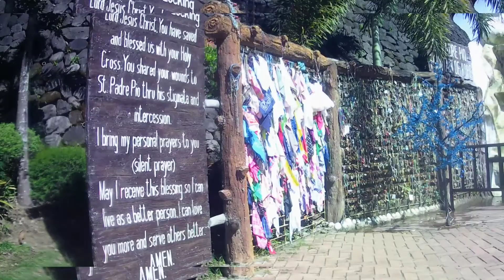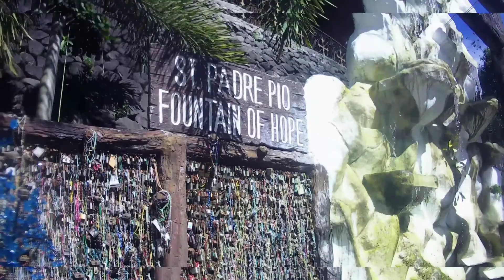NATIONAL SHRINE OF ST. PADRE PIO USING DRAGON TOUCH VISION 4 | 12152020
This video was taken last December 15, 2020 using Dragon Touch Vision 4.

super late upload!! more late videos to come 😊

Credits:
Musician: @iksonmusic